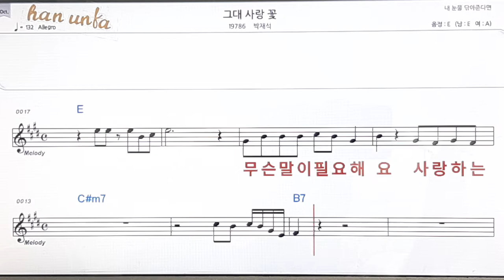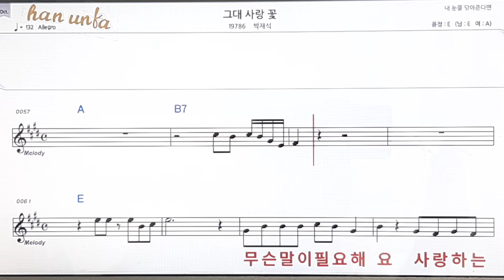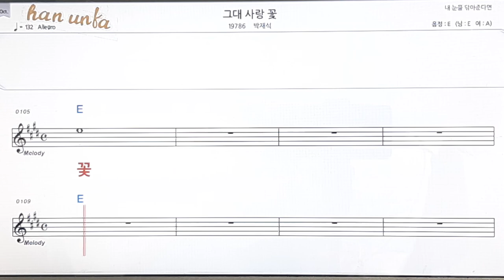그대 사랑꽃/박재석👍노래 반주, 코드 악보,가라오케💋Karaoke*Sheet Music*Chord*MR